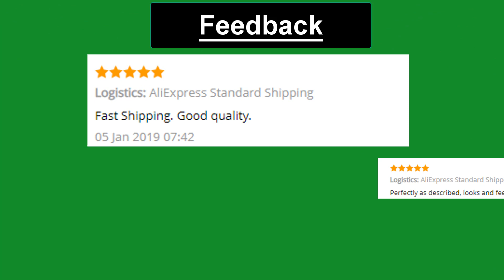Best Diamond Coated grinding Wheel flat shape abrasive wheel for tungsten carbide sharpening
4 inch Diamond Coated grinding Wheel flat shape abrasive wheel for tungsten carbide sharpening E019